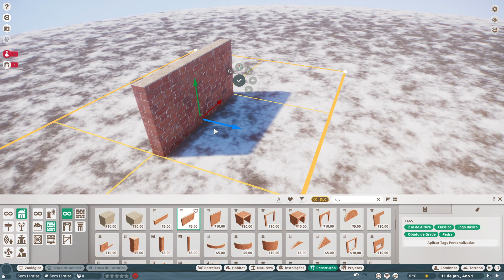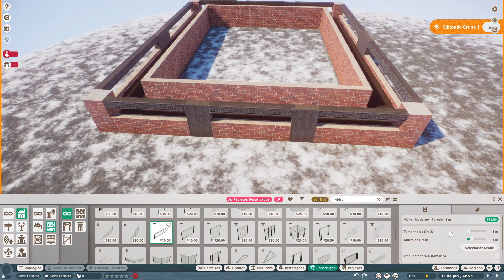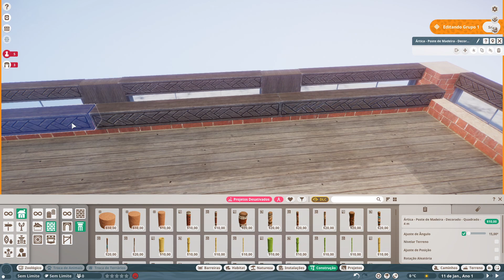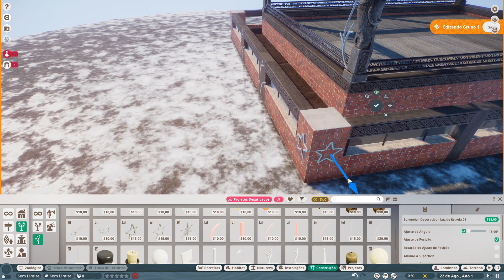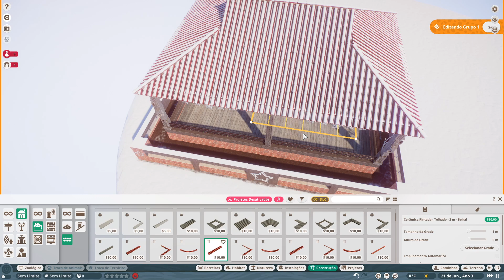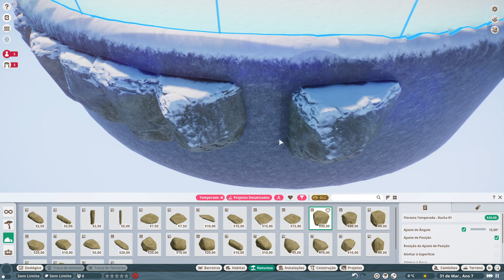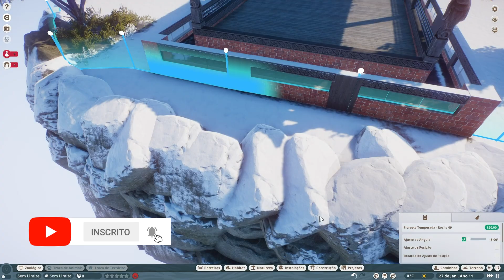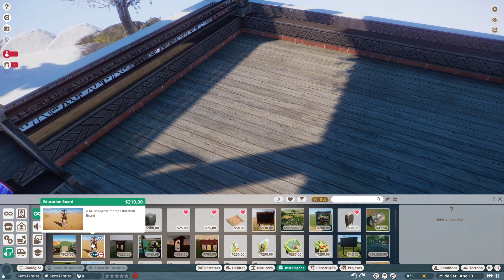🎅🏻 ESPECIAL NATAL: RECINTO DAS RENAS! 🦌 DIORAMA Planet Zoo | PT-BR ⭐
Sejam bem vindos ao meu canal no YouTube! 🔥 Leia a descrição! ⬇️
Feliz natal galera! Fiz esse episódio especial para desejar para tooodos vocês um ótimo natal e pra quem não vai acompanhar os próximos vídeos antes do ano novo um ótimo e feliz ano novo! Que os projetos e desejos de vocês se realizem em 2023 e que tenhamos um ótimo ano de vídeos aqui no canal. Espero que gostem desse formato que testei pela primeira vez e que gostem do formato de recintos em dioramas.

Acompanhe na série o passo a passo de construção no Planet Zoo, como começar no Planet Zoo e dicas e tutoriais para Planet Zoo. Em cada episódio adicionamos uma nova espécie.

🔥 O Game:
Conheça um mundo de animais incríveis. De leõezinhos brincalhões a grandiosos elefantes, cada animal de Planet Zoo é um indivíduo que pensa e sente, com uma aparência única e personalidade própria. Crie habitats complexos para abrigar seus animais em ambientes naturais, pesquise e trate cada espécie de modo que ela se desenvolva e ajude seus animais a se reproduzir e transmitir seus genes para gerações futuras.

Capítulos:
00:00 Início